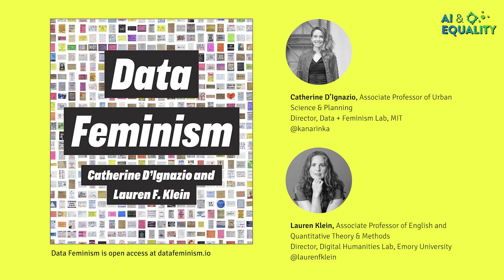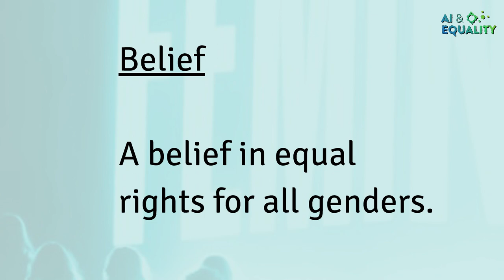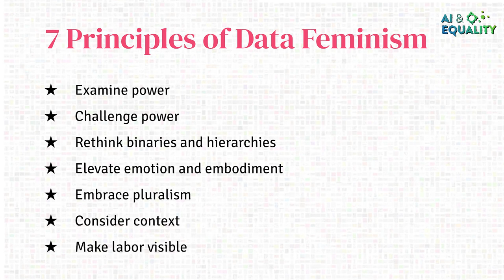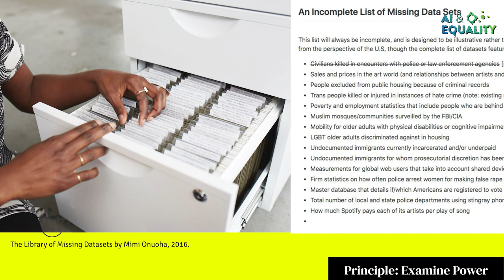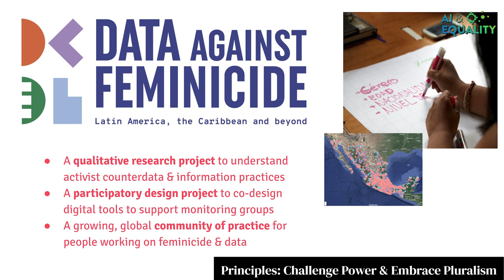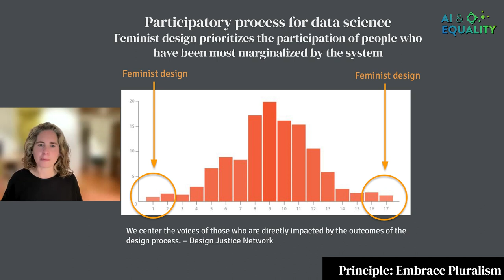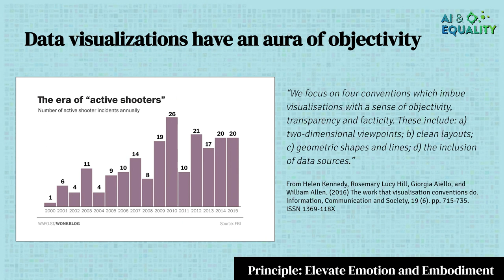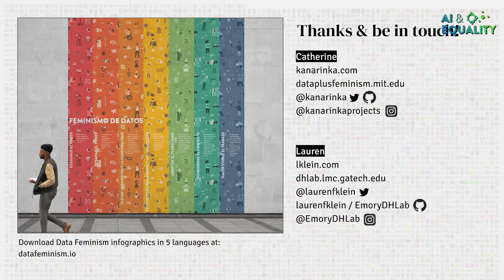Data Feminism in Action | Lauren Klein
Lauren Klein, co-author of the foundational work Data Feminism, unpacks the essential elements of the book and concepts behind Data Feminism with both new and old examples, showing how Data Feminism works when put into action.

For those unaware of the book this talk will be an eye opener, and for those who have read the book it will be an added and thoughtful visit of how these seminal ideas translate.